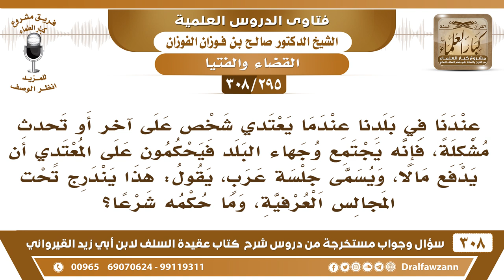[295 -308] في بلدنا عندما يعتدي أحدهم على الآخر يجتمع وجهاء البلد فيحكمون على المعتدي أن يدفع مالا..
-[295 -308] السؤال: عندنا في بلدنا عندما يعتدي شخصٌ على آخر أو تحدث مشكلة، فإنه يجتمع وجهاء البلد فيحكمون على المعتدي أن يدفع مالاً، ويُسمى جلسة عرب، يقول: هذا يندرج تحت المجالس العرفية، وما حكمه شرعاً؟
الجواب: لا يجوز هذا، إذا كان في هذه البلاد –والحمد لله- البلاد فيها محاكم في كل بلد فيها محكمة شرعية، تذهبون إلى المحكمة، فلا يجوز أن يُحكم بالعُرف أو بالأعراف القبيلة هذا من الحُكم بالطاغوت ولا يجوز هذا.
للاشتراك في قناة الشيخ صالح الفوزان

للاستفسار والإقتراحات والدعم
رئيس الفريق
لمشروع كبار العلماء